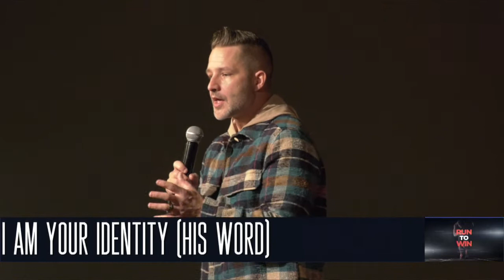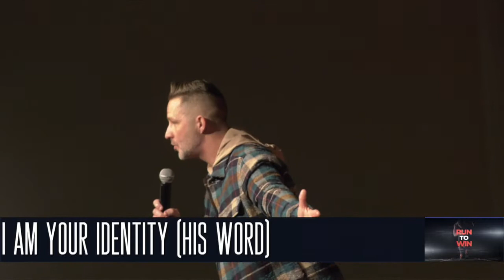Run To Win // Pastor Michael Adams // January 9th, 2022